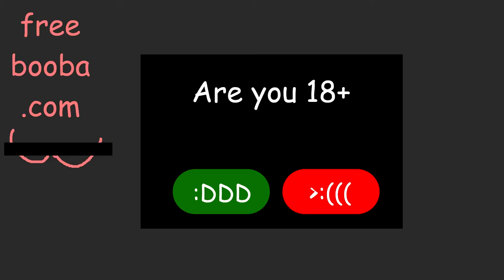Gondola Experiences a Computer Virus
On a dark lonely night Gondola experiences the temptations of man.

Big ups to MrNaur or the amazing video.